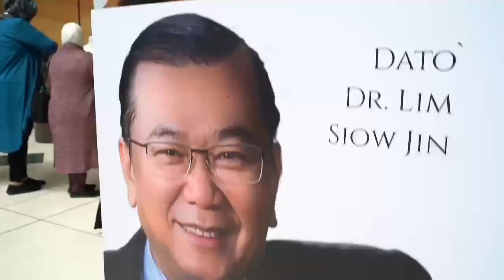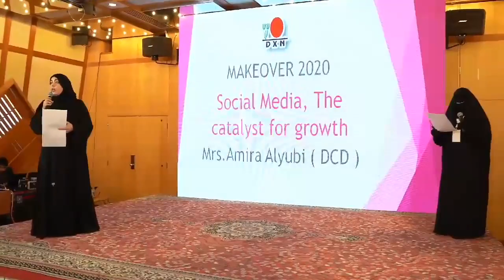Makeover 2020 Dxn Middle East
To Join Dxn Contact SUHAIL LAMBAY